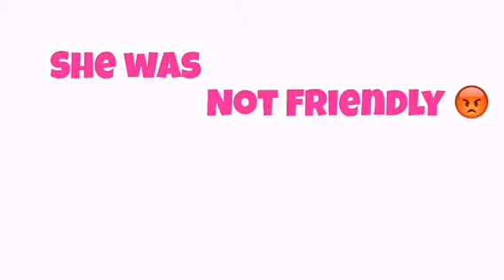Subway Mukbang!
Hi guys today I'm eating a Veggie Delight sub from Subway! So I hope you enjoy!